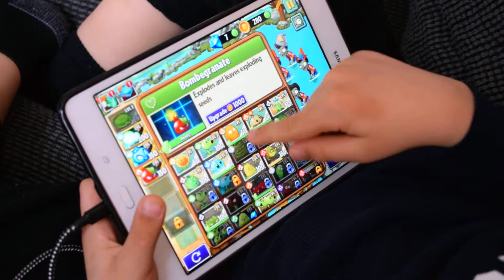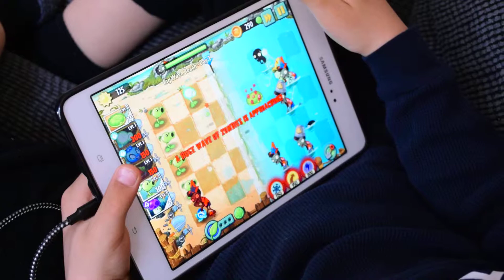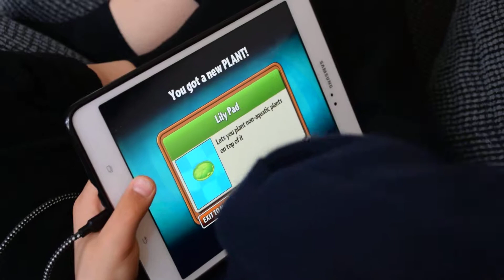Charlie Plays Plants vs Zombies 2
Charlie wins the Big Wave Beach Day 1 level